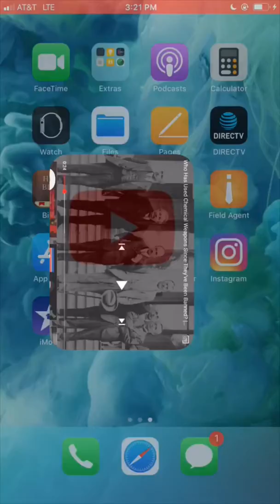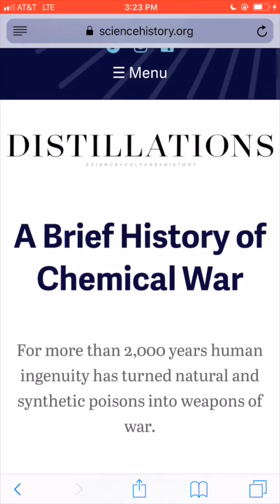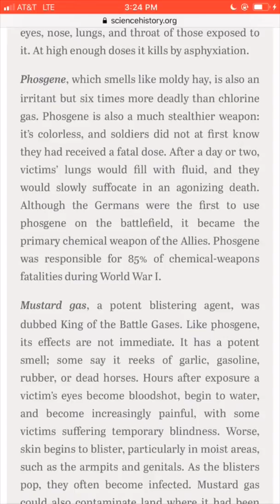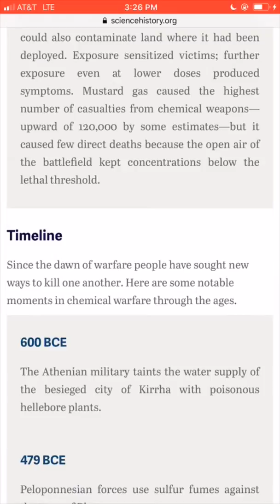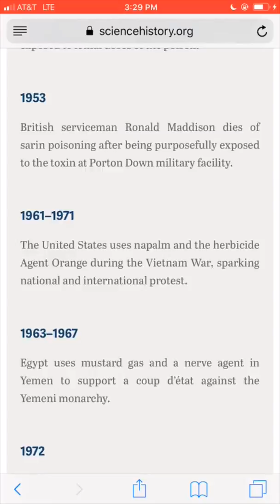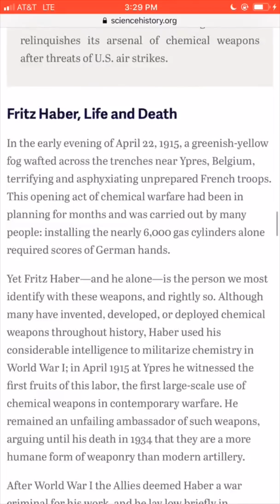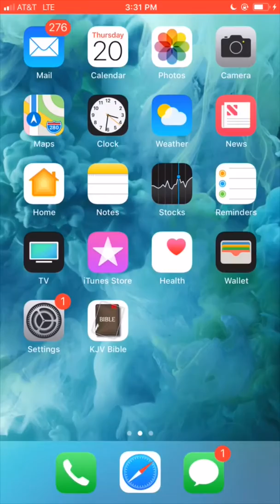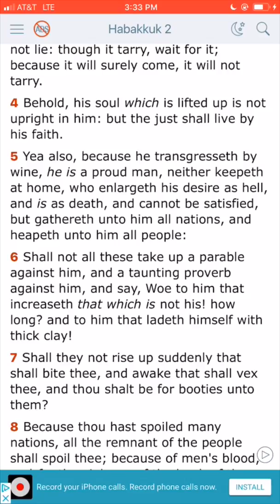Chemical weapons history Part.2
1. YAHAWADAH = יהודה = JUDAH = NEGROES/AFRICAN AMERICANS

2. BANYAMAN = בנימן = BENJAMIN = WEST INDIES/ JAMAICA TO BELIZE

3. LAWAYA = לוי = LEVI = HAITIANS

4. SHAMAIWAN = שמעון = SIMEON = DOMINICAN REPUBLIC

5. ZABAWALAN = זבולן = ZEBULON = GUATEMALA TO PANAMA

6. AHPARYAM = אפרים = EPHRAIM = PUERTO RICANS

7. MANASHAH = מנשה = MANASSEH = CUBANS

8. GAD = גד = GAD = NORTH AMERICAN INDIANS

9. RAAHWABAN = ראובן = REUBEN = SEMINOLE INDIANS

10. NAPATHALAYA = נפתלי = NAPTHALI = ARGENTINA AND CHILE

11. AHSHAR = אשר = ASHER = COLOMBIA TO URUGUAY

12. YASHASHAKAR = יששכר = ISSACHAR = MEXICANS

ALL PRAISES AND GLORY TO YAHAWAH BA HASHAM YAHAWASHI